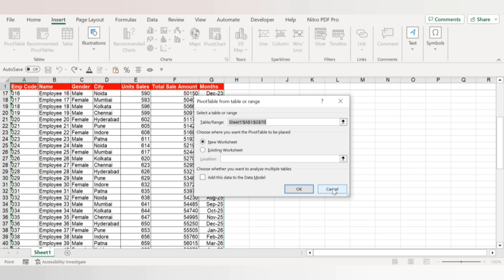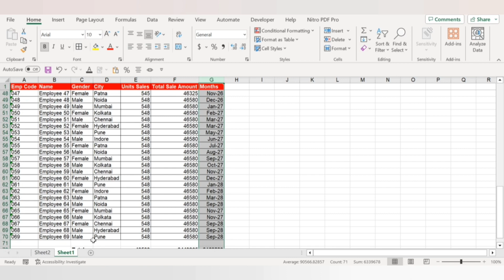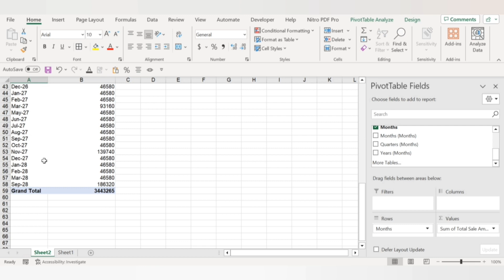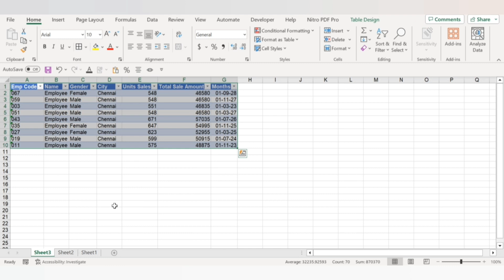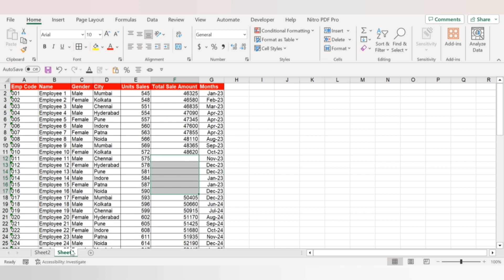Excel Pivot table in Detail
In this video we will learn to use pivot

pivot table
excel pivot

exceltutorial exce

trickswhat is pivot
 tablebasic pivot t
ablehow to uvot tables
what is pivot table
basic pivot table

how to use pivot tables
Pivot table excel 教学 in hindi
what are pivot tables